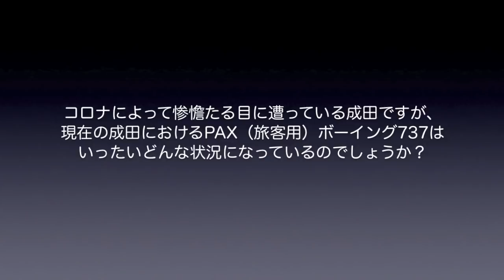【成田空港】”魔の機材”ついに復活へ！久しぶりに成田へ来たボーイング737Maxを眺めながら、今までのB3たちとちょっと細かく比較してみよう！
エアバスA320neoと真っ向から渡り合うために、ボーイングが満を持して送り出したはずのボーイング737Maxシリーズ。発表当初は世界各国のエアラインから見事なまでの受注数を勝ち取り、その期待と注目度の高さを窺わせていましたが、その華々しいデビューの直後、立て続けに2度の墜落事故を引き起こし、全世界で飛行停止になってしまうという憂き目に・・・。最新鋭とはいえ、基本設計がなされたのは実に半世紀前といっても過言ではない機種ですから、ただでさえウィークポイントであるとされるエンジン周りのバランスについても、度重なるアップグレードが結果的に大きな負担となってしまったのかも知れませんね（とはいっても、ボーイングは今後さらに”第6世代”の737開発を想定しているようですが・・・苦笑）。
そんな形で、ボーイング社自体の経営も大きく圧迫し、いつしか”魔の機材”との陰口も叩かれるようになっていた737Maxですが、ここに来て少しずつ運航停止が解かれる国も出始め、成田でも、久しぶりにそんな737Maxの姿を目にする機会に恵まれました。日本においては未だ導入エアラインがなく、また、成田に乗り入れている定期便の所定機材として運用しているエアラインもないため、737Maxが成田で日常的にその姿を目にできるようになるためには、もう少し時間が必要かとは思いますが、ボーイング737シリーズ自体は、元々世界で最も売れた優秀な機材であることに間違いはありませんから、いずれにしてもキチンと問題点を解決し、徹底した安全対策を施した上で、成田にも元気にその姿を見せて欲しいものです。
というワケで今回は、そんな737Maxに着目！意外と多くのファンの方々が口にしている「エンジンカウルのギザギザ（シェブロンノズル）以外、737NGとの見分けがつかない」という点について、ちょっとだけ掘り下げてチェックしてみることにしました。せっかくなら、彼らが成田へやって来てくれるようになった時には、パッと見ただけで違いを見分けられるようにしておいた方が嬉しいですもの・・・ね。
また、せっかくの機会ですので、現在の成田におけるPAX用B3の現状についても、ちょっとだけ触れてみることにしました。他機種同様、まだまだ苦しい状況であることは間違いないのですが、コロナ禍からの力強い復活を心から願いつつ、こうした旅客用のボーイング737たちが、ガンガン成田へ戻ってきてくれる日が1日でも早く訪れますことを祈らずにはいられません。

なお、「BGMがうるさいのでイヤだ！」というご意見もございますことから、今回もBGMカット版を別にご用意させていただきました。BGMがお嫌いな方は、どうぞそちらの方をご利用下さいませ。また、（コロナではないのですが）ここしばらく体調を崩してしまい、新たな動画を制作できない状況におりました。本当にごめんなさい。まだまだ本調子ではありませんが、少しずつでも動画を制作させていただきたいと考えておりますので、どうぞ気長にお待ち下さりますれば幸いです。